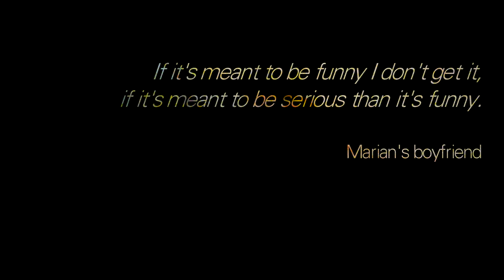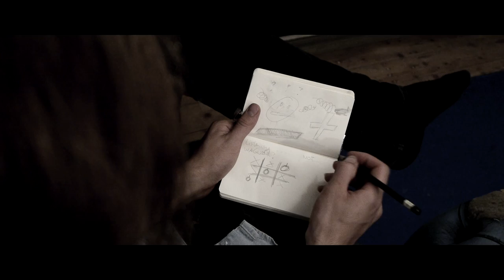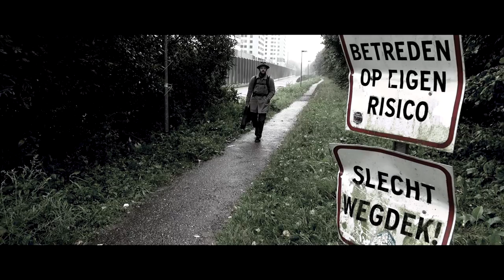Settembre - Mensil-mente [ENG - SUB ITA]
Settembre doveva ancora finire
e come ogni mattina, la giornata di Annette iniziava col caffè.
September had yet to finish
and like every morning, the day of Annette began with the coffee.

Credits:

Annette - Kim Forni
Sigfried - Julien Debey
Marian - Lija Liepina
Psychoanalyst - Tjerk Lammers

Narrator's voice: Julien Debey
Annette's voice: Kim Forni
Sigfried's voice: Wilfred Junior Jansen
Principal's voice: Konstantin Guz
Sigfried's Father's voice: Giuseppe Zamboni
Giutar's voice: Tommaso Di Lauro

Story by: Giuseppe Zamboni, Lija Liepina
Screenplay by: Giuseppe Zamboni, Giovanni Di Lauro, Julien Debey, Lija Liepina, Kim Forni, Tjerk Lammers, Alex AJ Bonilla, Enrico Garzaro

Wav 24 bit Engineer (for his own voice): Tommaso Di Lauro
Music and Sound editing by: Julien Debey
Directed, Filmed and Edited by: Giuseppe Zamboni

Songs:
Julien Debey - "the early 20's"
Julien Debey - "Leave Open At The Top Prt2"